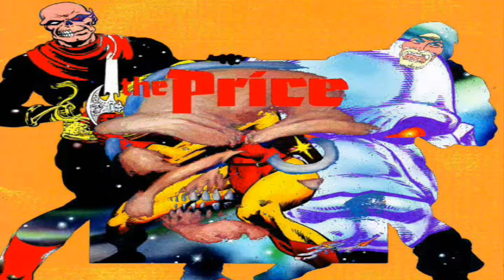Indie Comics: Dreadstar Tribute - The Trooper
Dreadstar was the first comic series published by American publisher Epic Comics, an imprint of Marvel Comics, in 1982. It was centered on Vanth Dreadstar, sole survivor of the entire Milky Way galaxy, and an ensemble cast of crewmates, including cyborg sorcerer Syzygy Darklock, and their struggle to end an ancient war between two powerful, evil empires: The Church of The Instrumentality run by the Lord Papal and the Monarchy, administered by a puppet king.

Dreadstar and Company, Vanth Dreadstar, Syzygy Darklock, Oedi, Willow, Skeevo Phlatus, Mahilon, Doctor Delphi, Ultraviolet, Iron Angel, Tuetun, Junior, Cookie, Lord High Papal, Metamorphosis Odyssey.

Peter David, Jim Starlin, Angel Medina.

Audio - Iron Maiden
Video - Epic & Malibu Comics